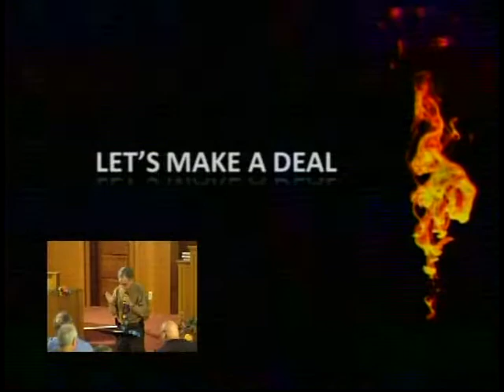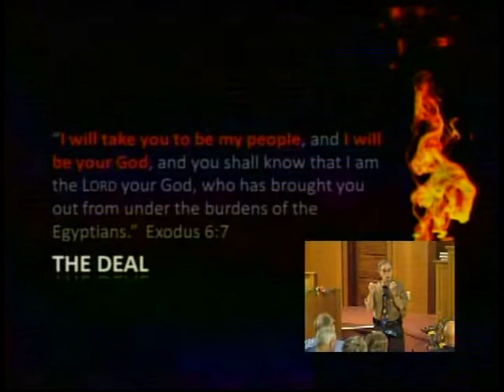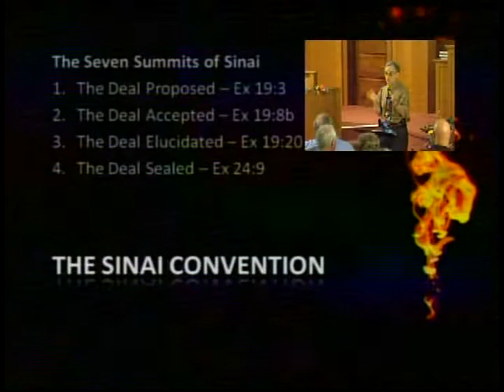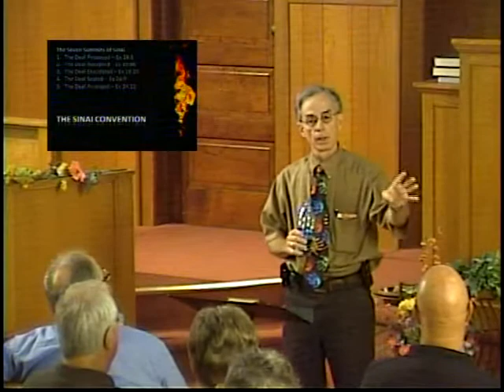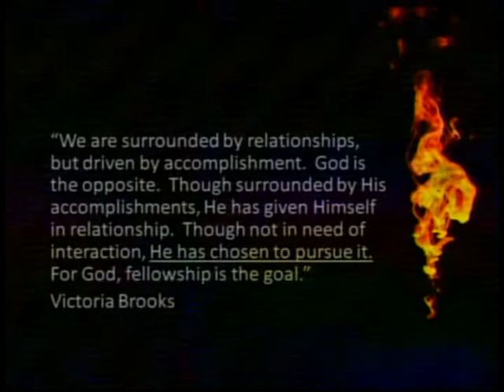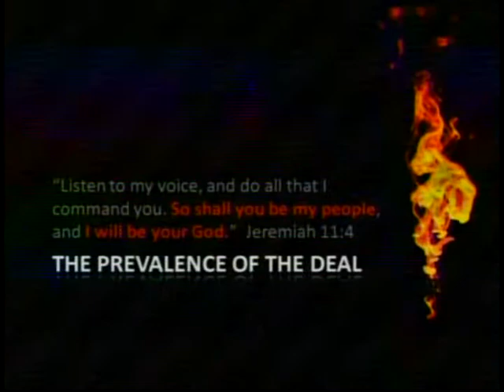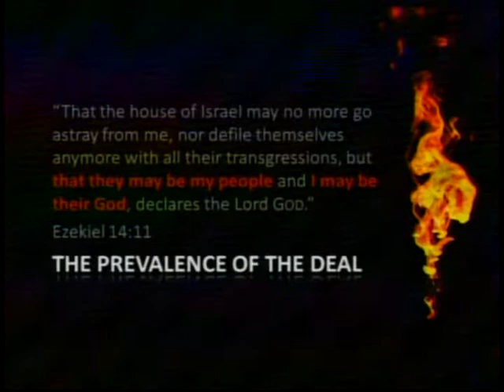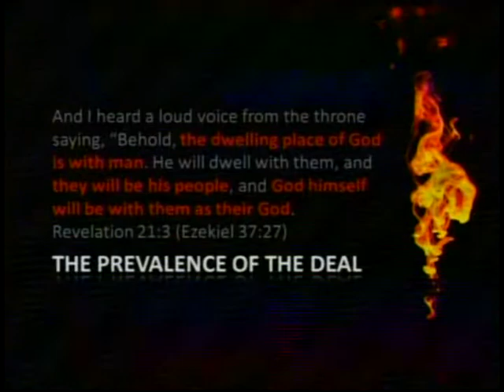Searching for God's Heart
"Searching the scriptures for all their worth 30 year AWANA missionary Rick Hattan shares some of his journey pursuing, looking, and listening for God's heart."

 Rick Hattan (Guest Speaker), First Baptist Church, Tecumseh Nebraska, 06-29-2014